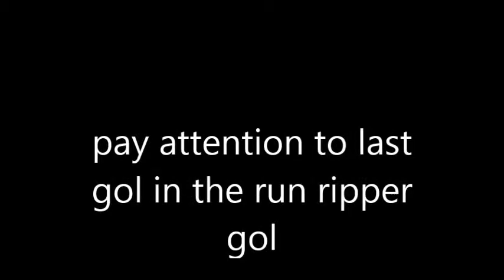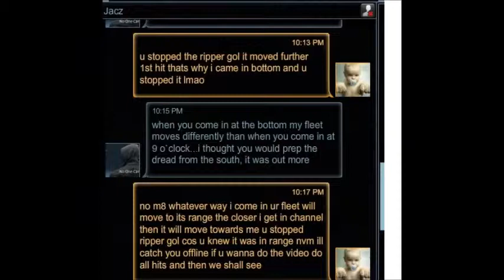jacz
his excuse is great , the range changes on gol what ever way i come in his base lmao, i call bull shit and say he stopped the gol what do you think